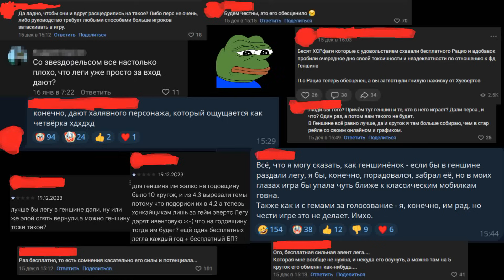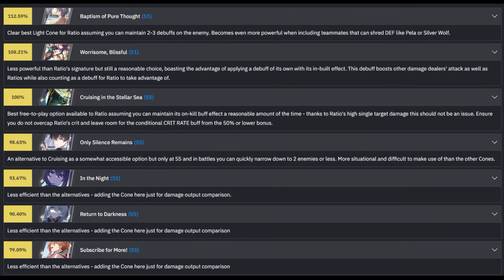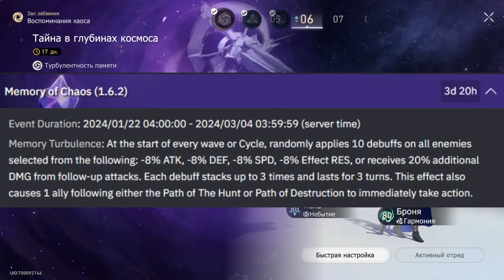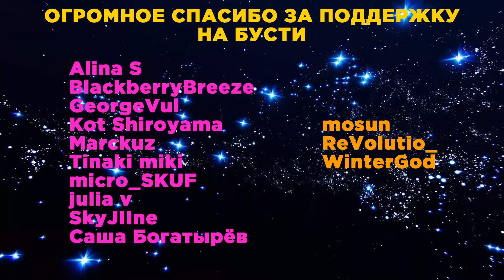Ты всё равно когда-нибудь его качнёшь. Доктор Рацио. [Honkai Star Rail]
00:00 Вступление
00:53 Мувсет
02:40 Эйдолоны
03:55 Реликвии, планарки и статы
07:36 Конусы
08:43 Команды
12:11 Итог